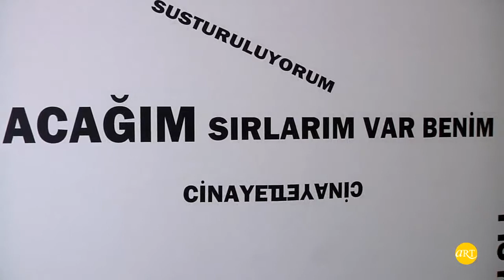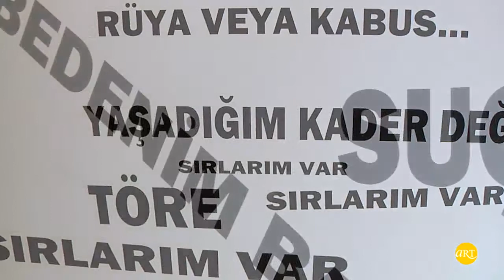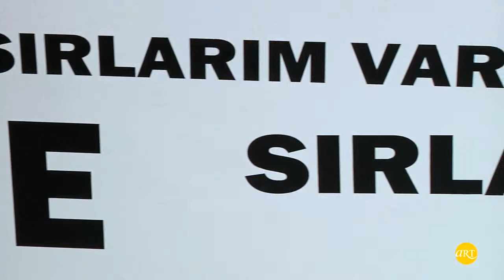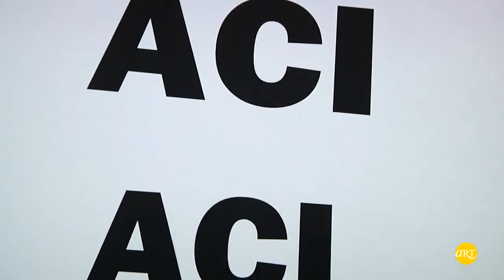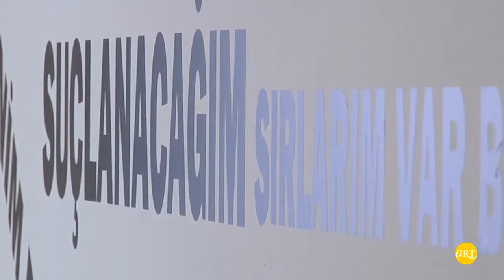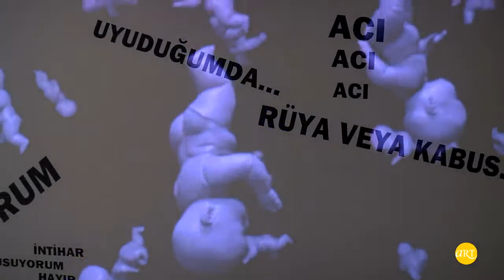Ekin Onat | Susuyorsam Bir Nedeni Var | Merhart Galeri | ARTtv